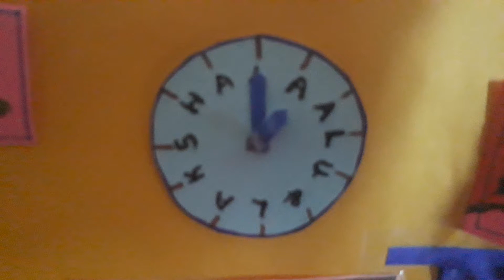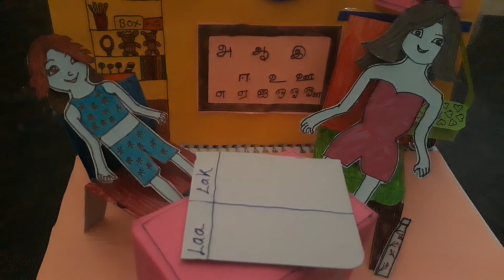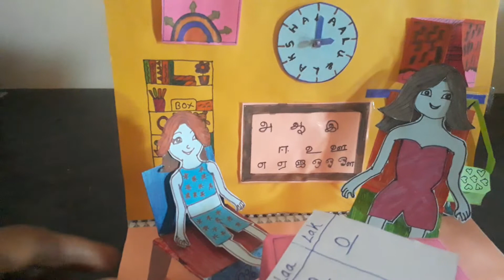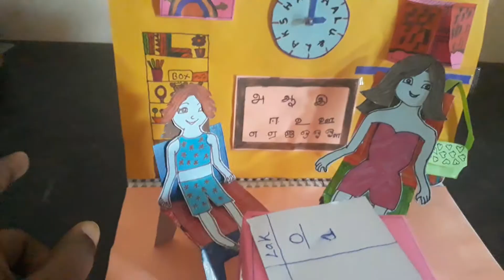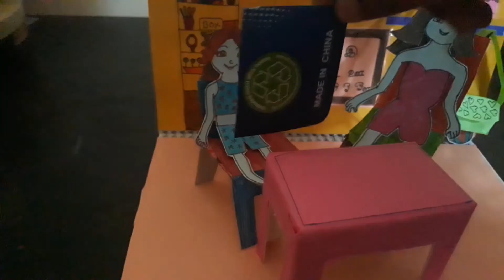Paper doll Entertainment, Riddle game## Laalini & Laksha in tamil